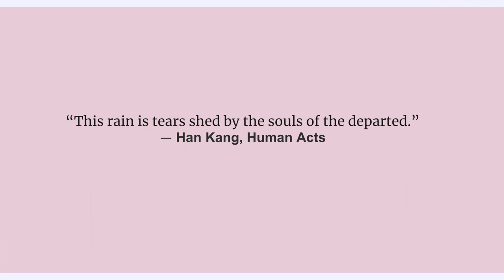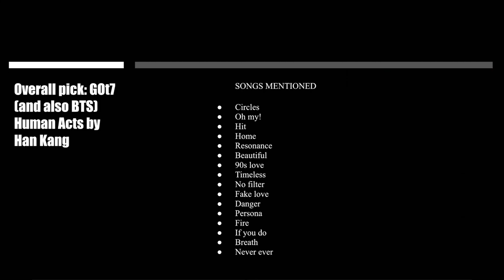Reading like Kpop idols: Boy group edition📚 BTS, SEVENTEEN and more!!// spoiler free reviews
Reading books kpop idols recommend, Namjoon from BTS, Wonwoo from SEVENTEEN and more. Which kpop boy group has the better reading taste?

Timestamps:
00:00 intro
00:50 SEVENTEEN
04:22 NCT
07:25 BTS
11:19 GOT7
14:26 reveal

About me!